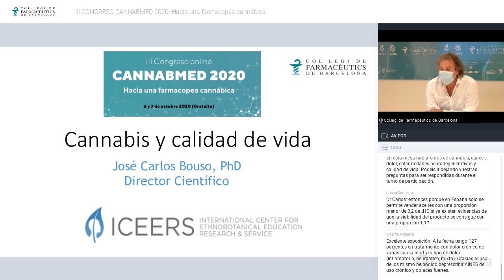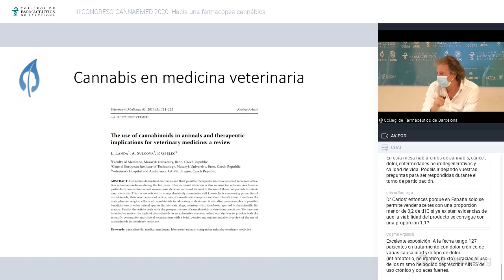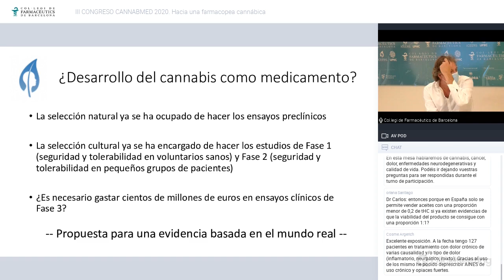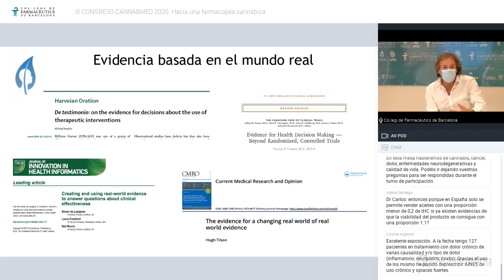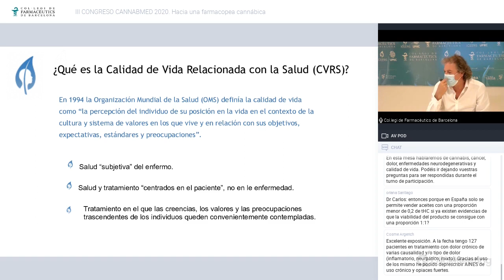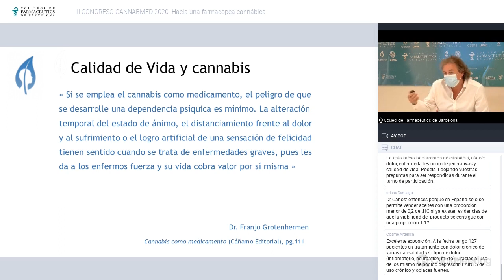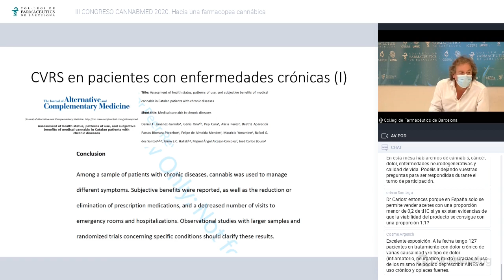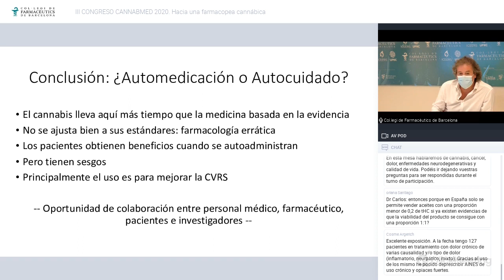Jose Carlos Bouso: Avances científicos del potencial del cannabis en calidad de vida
Intervención de José Carlos Bouso, director científico de ICEERS, en la jornada del dia 6 de Octubre en el Colegio de Farmaceuticos de Barcelona.
III Congreso CANNABMED.